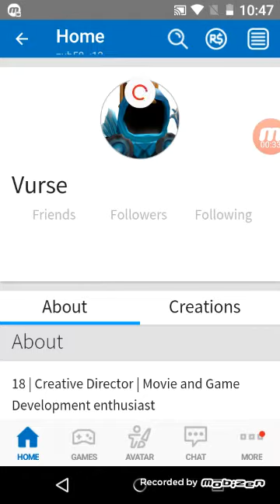Robox speed run 4